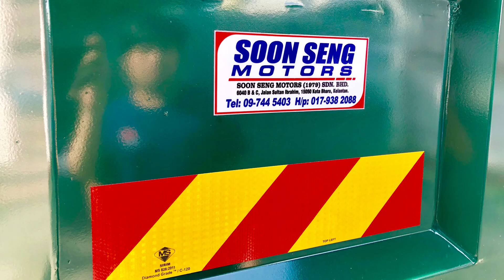LORRY ISUZU NPR81UHL (MALAYSIA MODEL, YEAR MADE 2018)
MALAYSIA ISUZU NPR PRO SERIES MODEL NPR81UHL TIPPER LORRY (Model Year Made 2018)

Model: NPR81UHL (model 2018)
Engine: 4,778cc (4HL1-TC),
Induction Type: Turbocharge with intercooler
Emission: Euro 2
Max. Power: 135hp @ 2,600rpm
Max. Torque: 372nm @1,600rpm
Transmission: 6 speed manual (MYY-6S, same gear box with Isuzu NPR75 model)
Body Type: Steel Tipper body come with 2 feet height drop side steel railing + 2 feet height side iron railing
Body Length: 13 feet 3 inch
Body With: 7 feet 8 inch

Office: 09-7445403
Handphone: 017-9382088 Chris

Showroom/Company Address:
Soon Seng Motors (1979) Sdn Bhd
(new & rebuild trucks selling centre)
6040 B & C, Jalan Sultan Ibrahim,
15050 Kota Bharu, Kelantan